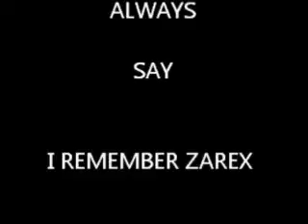My Movie Why ZAREX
Sot history of ZAREX